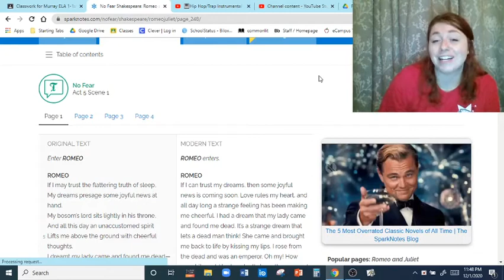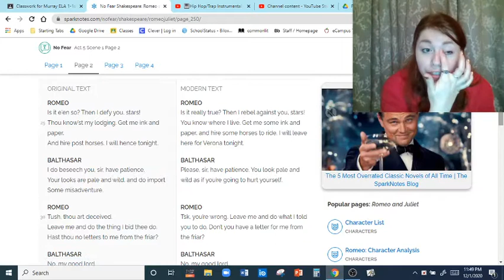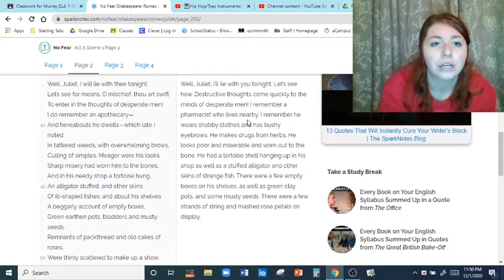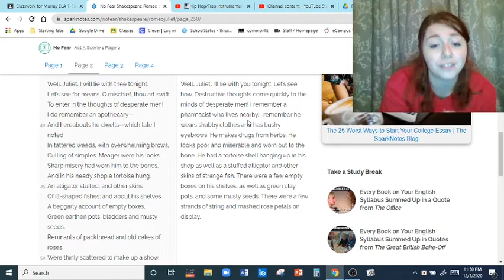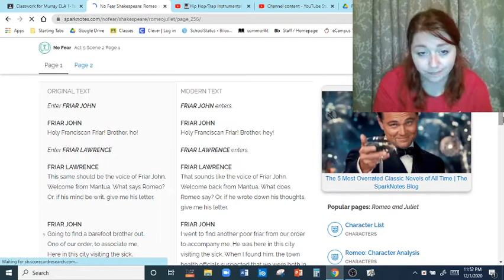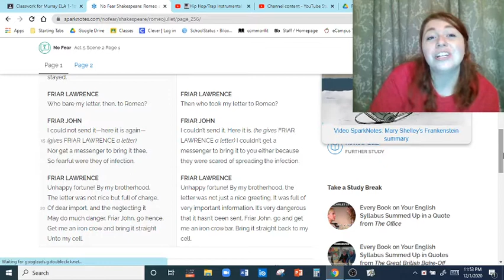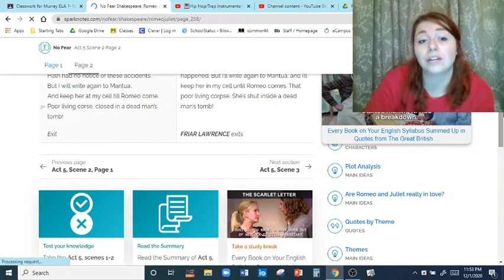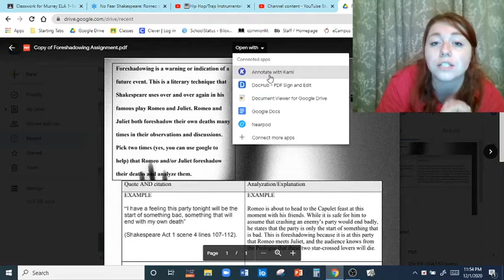Wednesday 12/2 Act 5 scenes 1-2 summary